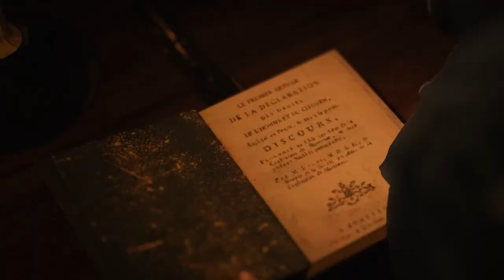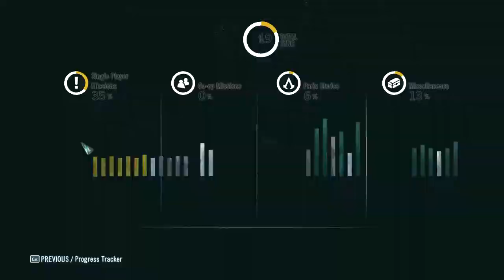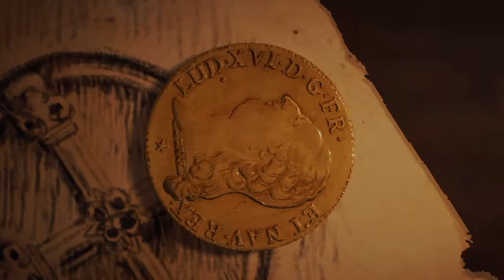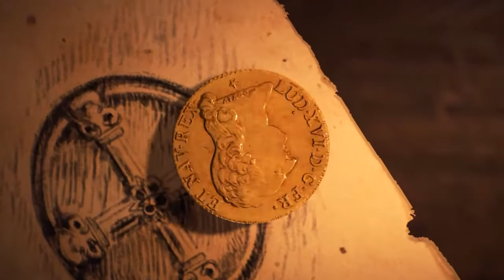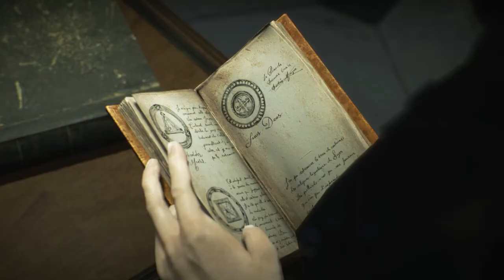Assassin's Creed Unity Part 5